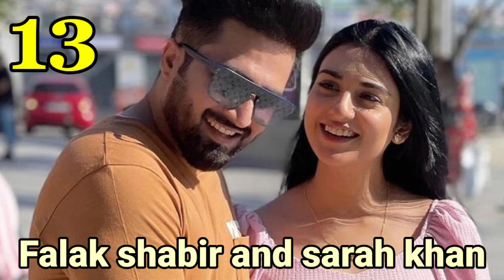"Unveiling the Glittering Union: Pakistan's Top 15 Celebrity Couples of 2023"Mazer knowledge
Mazer knowledge
In this exciting video, we are thrilled to present to you the most glamorous celebrity couples of Pakistan in 2023. Get ready to be mesmerized as we unveil the glittering union of these fifteen tinsel town stars who have taken the nation by storm with their love stories and charm. From power couples that dominate both the entertainment and fashion industries to those who have stolen our hearts with their fairytale romances, this compilation showcases the crème de la crème of celebrity relationships in Pakistan. You won't want to miss out on this exclusive glimpse into the lives of these beloved stars. Join us as we delve into the intriguing lives of these celebrity couples, exploring the sizzling chemistry, unbreakable bonds, and captivating tales of love that have made them the talk of the town. Discover how they nurture their relationships amidst the challenges of fame, and witness their unending support and admiration for one another as they conquer the entertainment world together. But that's not all! Alongside the star-studded accounts of these amazing celebrity couples, we provide insightful commentary, interesting trivia, and juicy details that will keep you engaged throughout the video. We have handpicked the most stunning glimpses into their lives, ensuring you an unforgettable visual experience. So, get ready to witness the glitz and glamour that emanate from these remarkable celebrity unions. Let us transport you to a world of love, passion, and fame as we proudly present Pakistan's Top 15 Celebrity Couples of 2023. Enjoy the video and embrace the enchanting world of Pakistani celebrity couples.

top 10 beautiful couple youtubers of pakistan 2023,
top 15 richest pakistani celebrities 2023,
top 10 pakistani actress,
top 10 most beautiful pakistani actress,
pakistani drama,
top 10 richest pakistani celebrities 2023,
top 15 richest pakistani celebrities,
pakistani couples,
pakistani celebrities,
pakistani newely wed couples,
top 10 beautiful actress in pakistan,
top pakistani drama,pakistan,
top 10 pakistani actresses,
Showbiz news official,
# pakistani celebrity couples,
pakistani celebrities are going to be married in 2023 |,
# pakistani actress wedding 2023,
# pakistani couples,
pakistani celebrity couples going to be married in 2023,
pakistani actress wedding,
pakistani celebrities wedding 2023,
# pakistani actors & actresses who are going to be married in 2023,
# pakistani actress wedding 2022,
# pakistani celebrities couples,
pakistani celebrities wedding videos,
pakistani celebrity couples 2023,